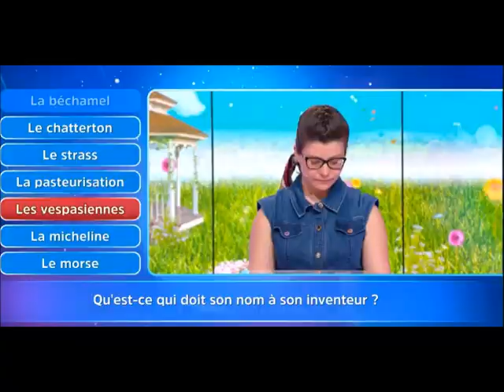12 Coups de Midi Décevante Céline un coups de Maitre facile et même pas un don pour l'assos